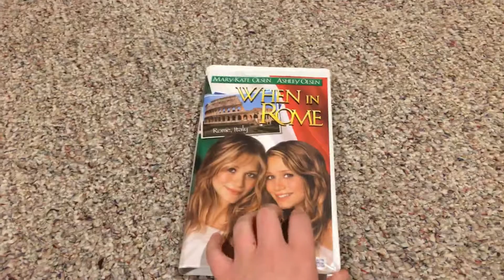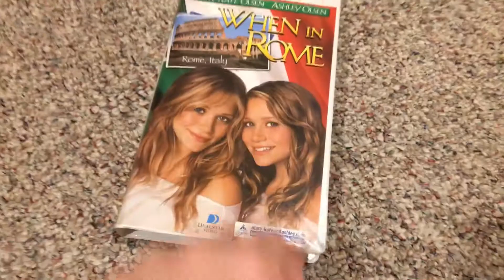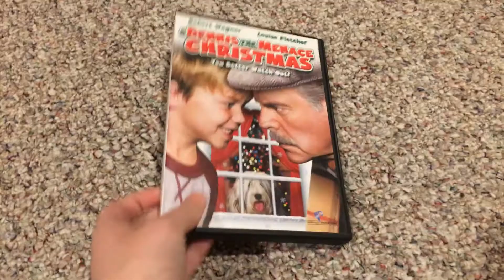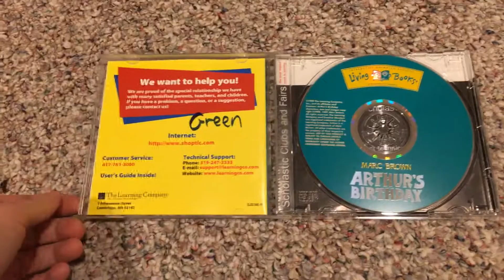Quadruple Hauls Part One: The Pink Elephant Haul Saturday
Part Two will be next, The Rural King Haul.